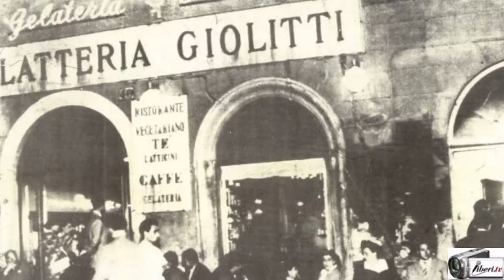Stefano Spezia : L'imprenditoria di qualità nella ristorazione racchiusa in un nome storico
Camilla Nata intervista Stefano Spezia.